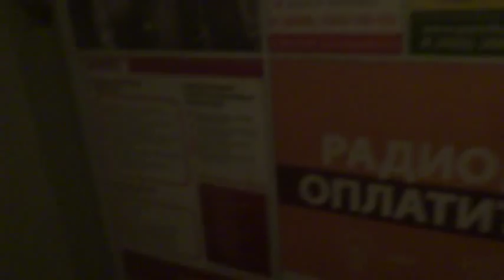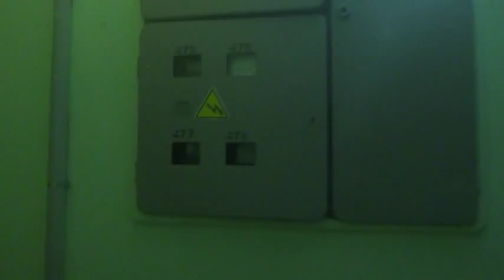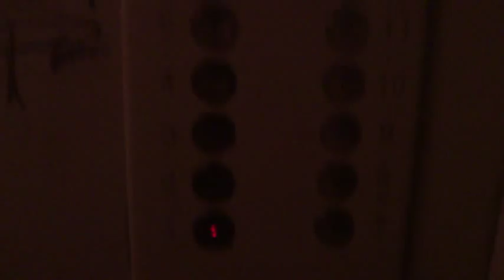Электрический лифт V=1 м-с, грузоподъемность 320 кг (906)